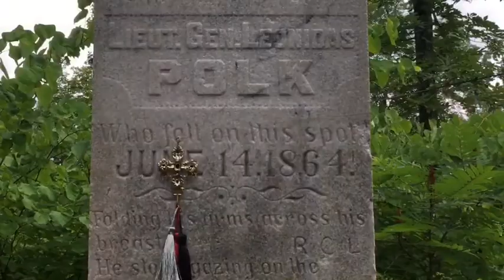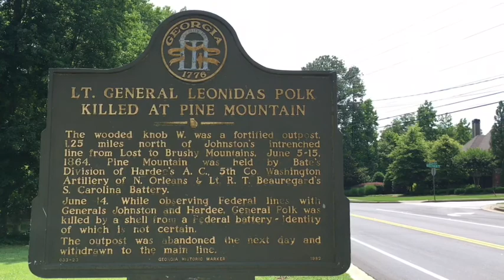The Site of Bishop Polk's Death (6/14/17)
Chris Mackowski goes On Location to Pine Mountain—the spot where Leonidas Polk was killed—on the anniversary of Polk's death.